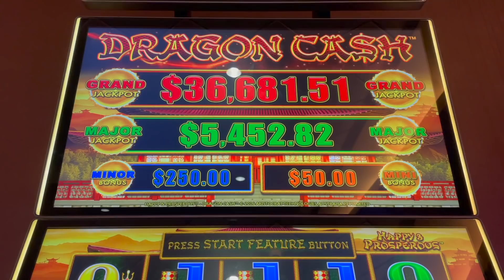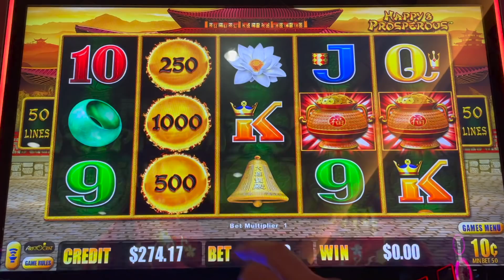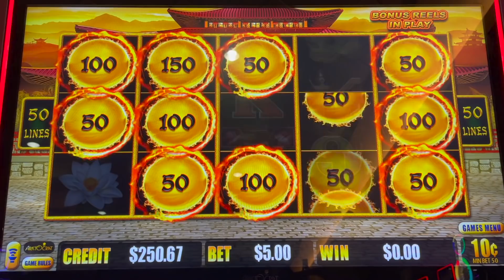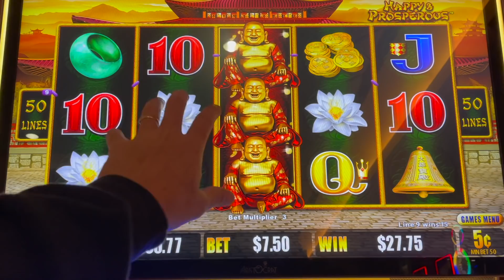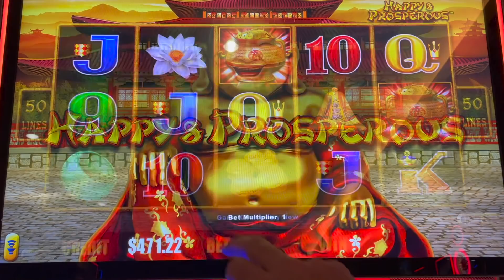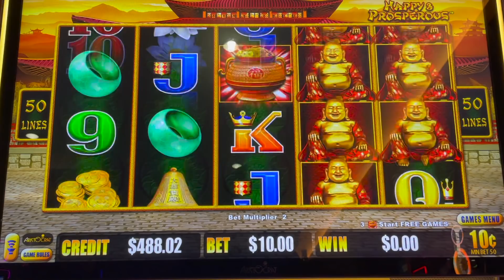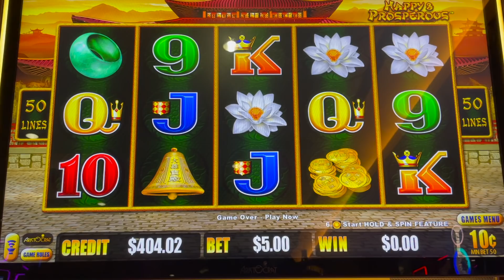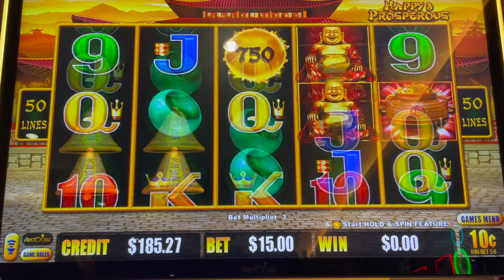SLOT HUBBY SATURDAY ! AM I A BAD INFLUENCE ON SLOT HUBBY !?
Slot Queen turns the channel over to Slot Hubby on saturdays ! It's always a wild ride full of shenanigans lol ! Enjoy this High limit Dragon link slot machine with lots of bonuses mixed in !